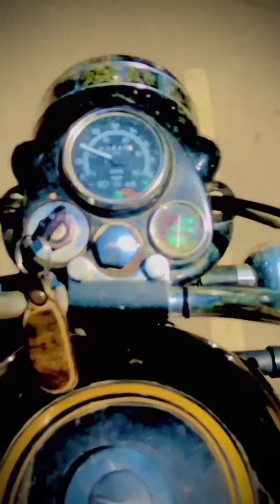whatsapp status in bullet status full screen status // status boy